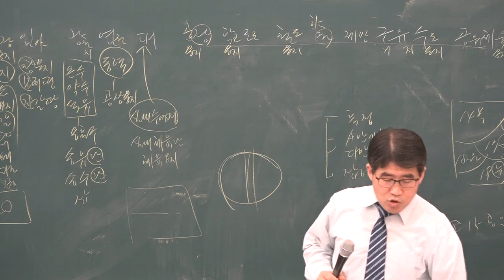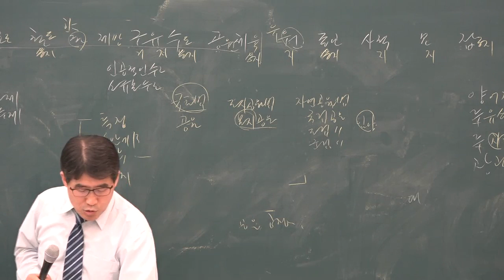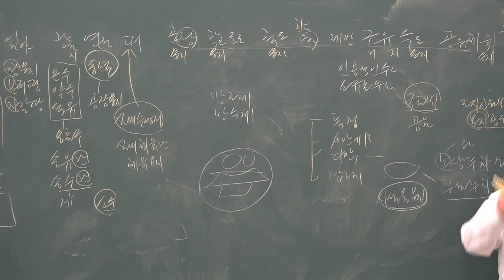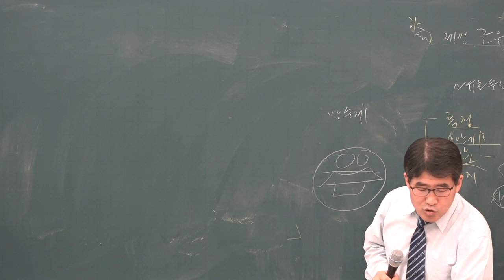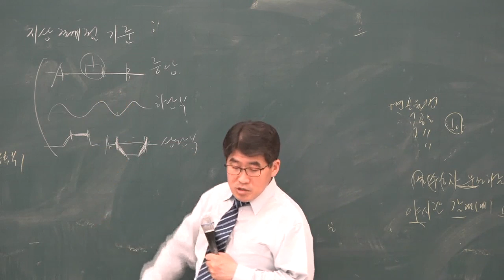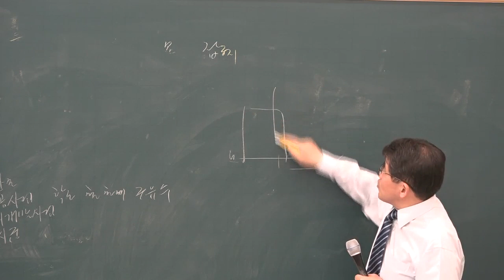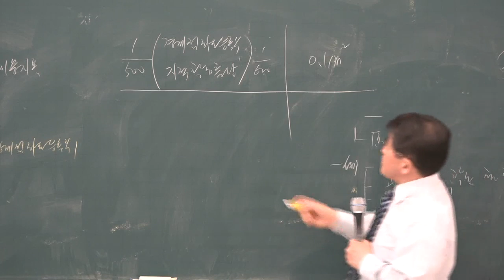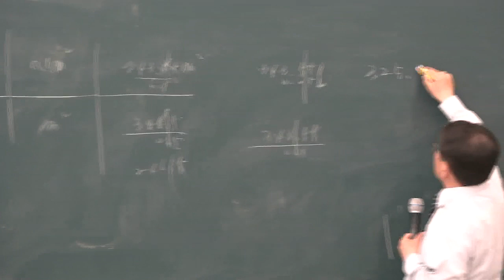[공전무] 2019년 공인중개사 부동산 공시법 심화이론 5-4